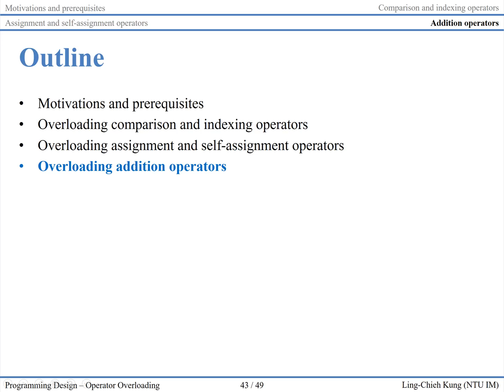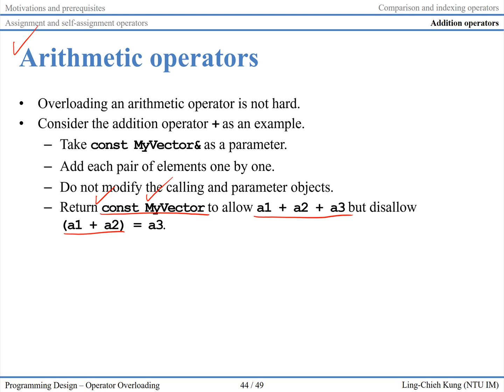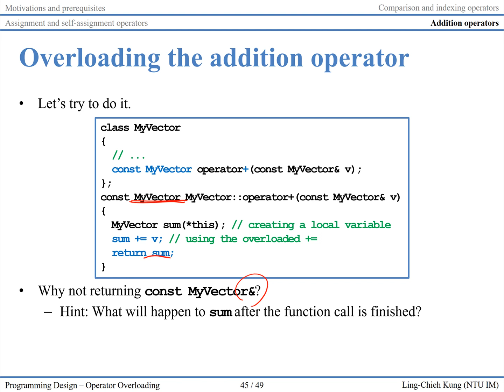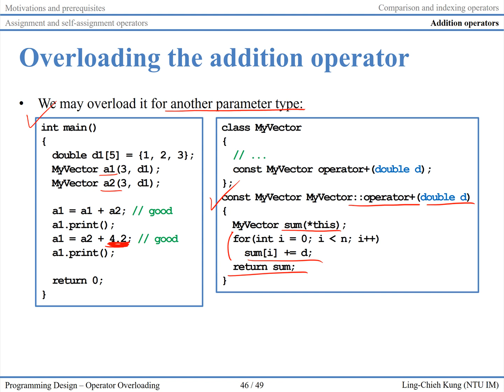「程式設計」第十二講：Operator Overloading (12)